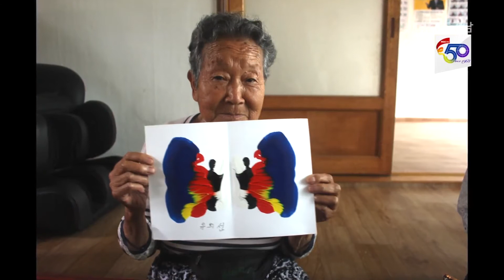[난 알아요] 당산마을 여왕의 날! 180620